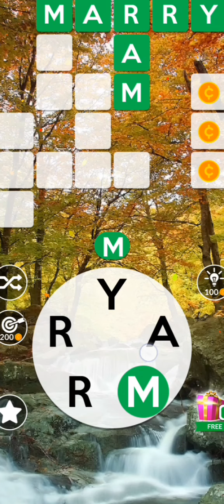WORDSCAPE Level (47-57) //Minimie Tv